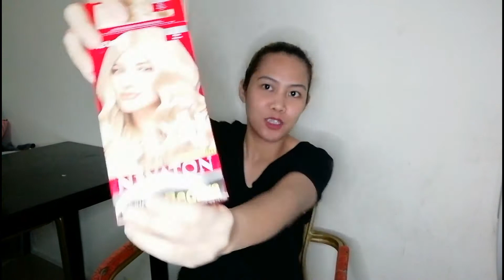SALON DE SHARA | DIY HAIR DYE | SEE THE RESULT